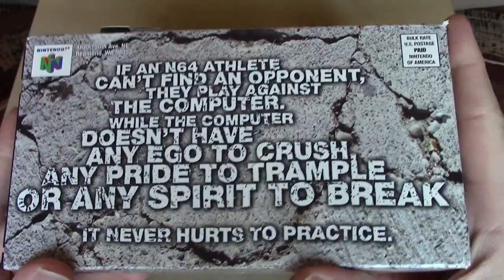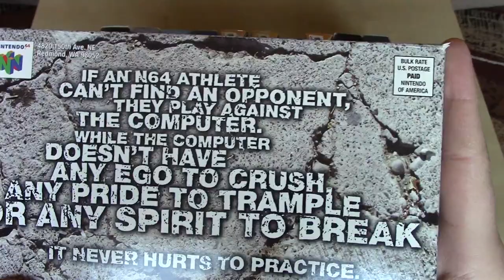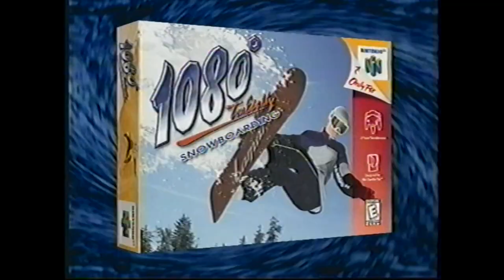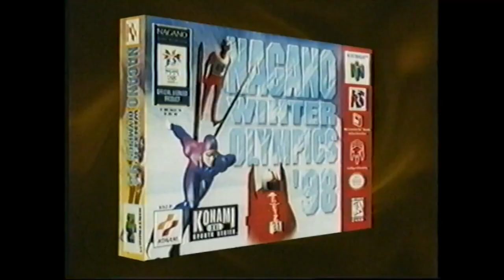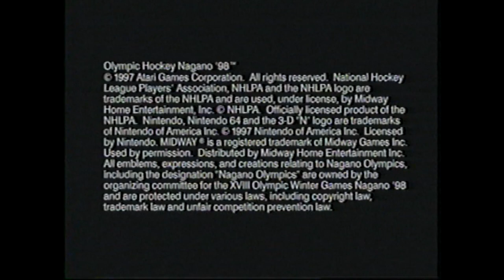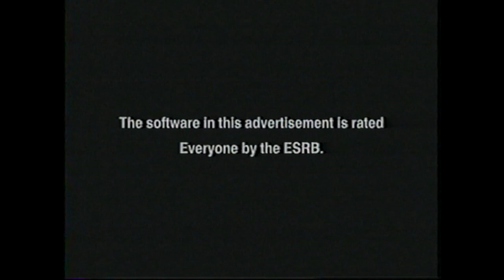Nintendo Promotional VHS part 7 of 10 N64 Sports 1998 aDVFcZXtT5o